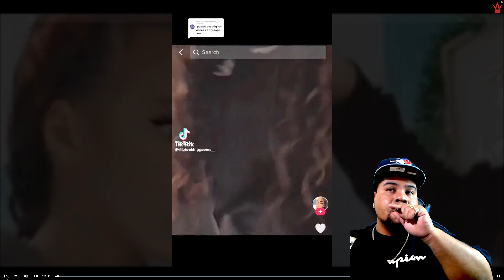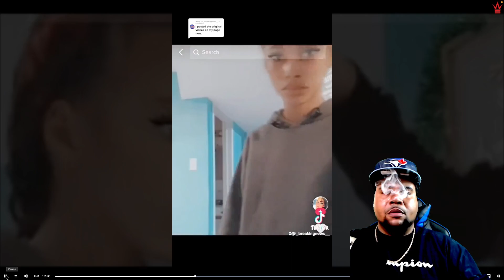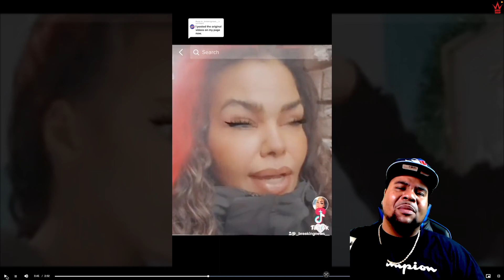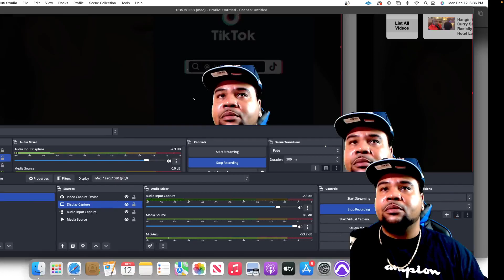Did She Go Too Far? Mom Cuts Daughters Hair | Hero Reacts